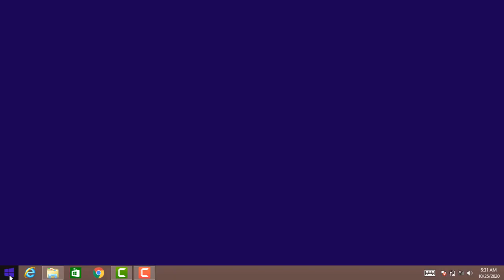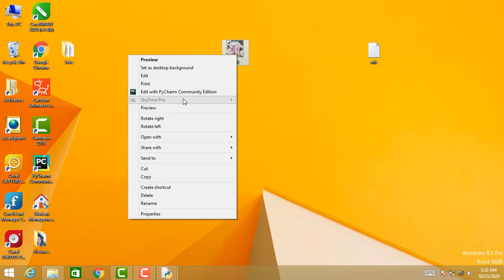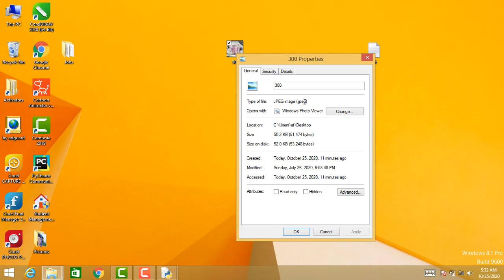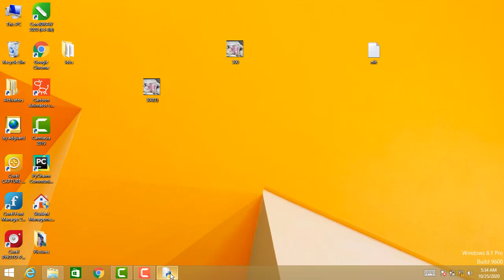How to Compress image using python Language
This Video compress image for the python language for JPG image